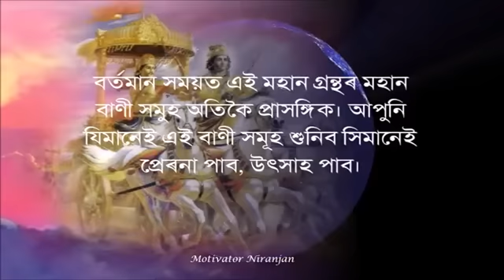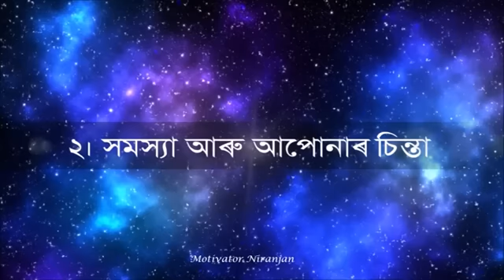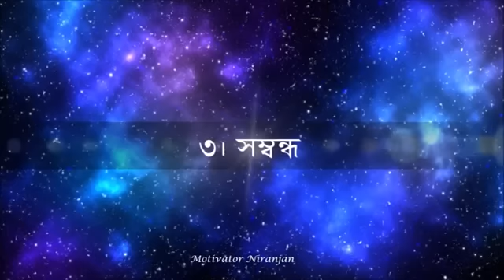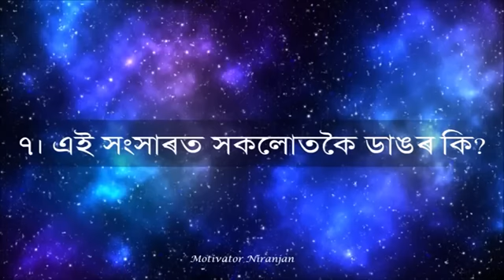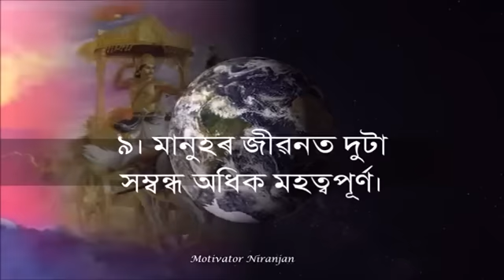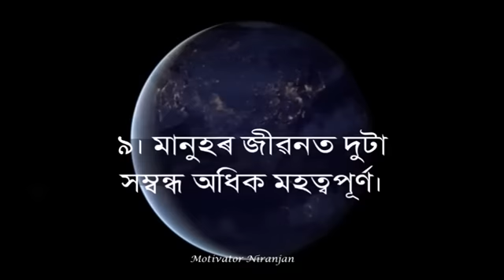BEST MOTIVATIONAL QUOTES FROM BHAGAVAD GITA BY MOTIVATOR NIRANJAN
About this video:
Explained motivational quotes of Bhagavad-Gita in simple words.

YouTube Channel Motivator Niranjan লৈ আপোনালোকক স্বাগতম জনাইছো !
মই ২০১১ চনৰ পৰাই ভাৰত চৰকাৰৰ Skill Development Project ত কাম কৰি আহিছো আৰু প্ৰায় ১০,০০০ মান ছাত্ৰ-ছাত্ৰীক প্ৰ্শিক্ষিত কৰাৰ লগতে সংস্থাপনৰ ক্ষেত্ৰত সহায় কৰি আহিছো । গুৰুত্বপূৰ্ণ কথাটো হল যে আমাৰ লৰা-ছোৱলী বা ছাত্ৰ-ছাত্ৰী সকল জীৱনৰ লক্ষ্য স্থিৰ কৰাত অসফল । যথেষ্ট সমস্যাৰ সন্মুখীন হব’লগীয়া হয় । সমস্যা অহাৰ লগে লগে কি কৰো কি নকৰো হৈ যায় । ফলত কিছুমান Depression ত ভুগে, বেয়া কামত লিপ্ত হয় । কবলৈ গলে বহুত Negative হৈ যায় । বিশেষকৈ কাম কৰাৰ ক্ষেত্ৰ্ত বহুতে পিছ পৰি থাকে অৰ্থাৎ নিজৰ আৰামৰ পৰিৱেশটো(Comfort Zone) এৰিব নিবিছাৰে যাৰ ফলত কামৰ সুযোগ হেৰুৱাই ।
এই লৰা-ছোৱলী বা ছাত্ৰ-ছাত্ৰী সকলৰ Negative mind টো Positive লৈ পৰিৱৰ্তন কৰাই মোৰ এক মাত্ৰ উদ্দেশ্য । মোৰ অভিজ্ঞতাৰ ফালৰ পৰা Channel টোত Publish কৰা Video বোৰৰ যোগেদি লৰা-ছোৱলী বা ছাত্ৰ-ছাত্ৰী সকলক নিজৰ Careerৰ বিভিন্ন ক্ষেত্ৰত অহা সমস্যা বোৰৰ সমাধান উলিওৱাত সহায় কৰিব বিছাৰো ।
মোৰ এই যাত্ৰাত আপোনালোকৰ সহায় সহযোগিতা শ্ৰদ্ধাৰে কামনা কৰিলো । মোৰ Video বোৰে যদি আপোনালোকক অলপ হলেও সহায় কৰে তেন্তে মই যথেষ্ট আনন্দিত হম’ । আপোনালোকে Comment কৰিও জনাব পাৰিব- কেনেধৰণৰ বিষয় বস্তু হলে’ উপকৃত হব’।
ধন্যবাদেৰে
নিৰঞ্জন
Content Writing
Motivational Speech
Voice Over